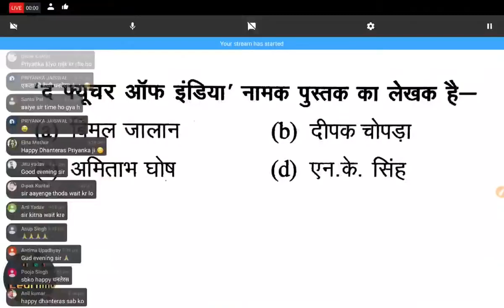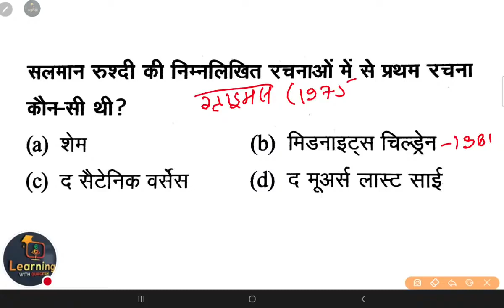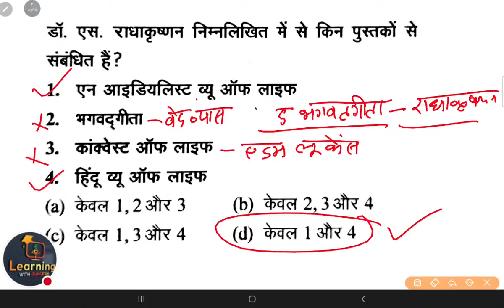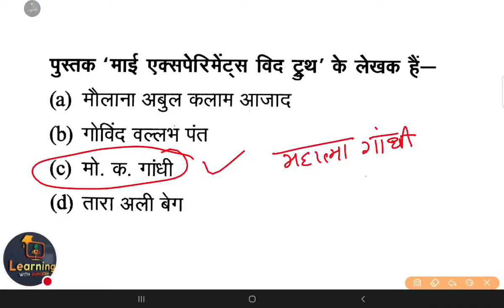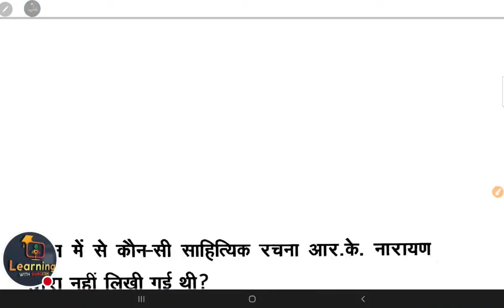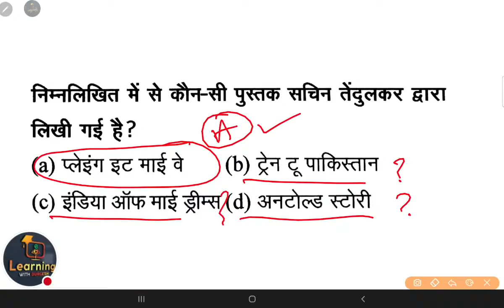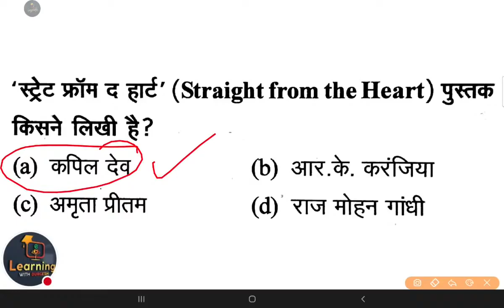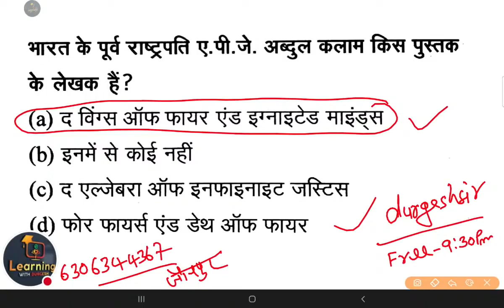SUPERTET-2022 विविध ,प्रमुख पुस्तकें एवं उनकी रचनाये Day 6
SUPERTET विविध ,प्रमुख पुस्तकें एवं उनकी रचनाये Day-06 GS Current By Durgesh Sir

👇🏻 फेसबुक पेज 👇🏻

👇🏻   यूट्यूब चैनल 👇🏻